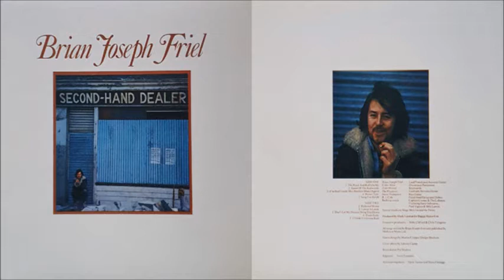Brian Joseph Friel - Susan Of The Redwoods (1973)